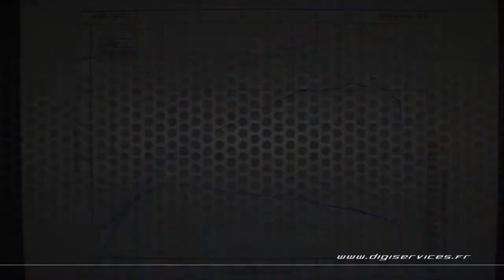Ford kuga 2.0 tdci 136cv Reprogrammation Moteur @ 176cv Digiservices Paris 77 Dyno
Reprogrammation moteur sur un Ford Kuga 2.0 tdci de 136cv.